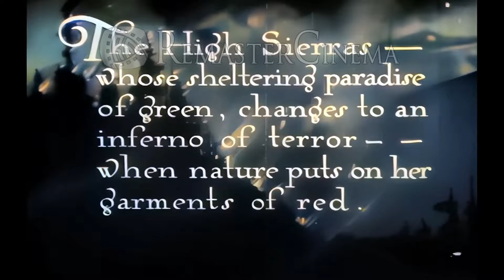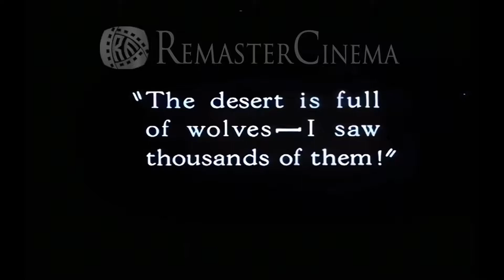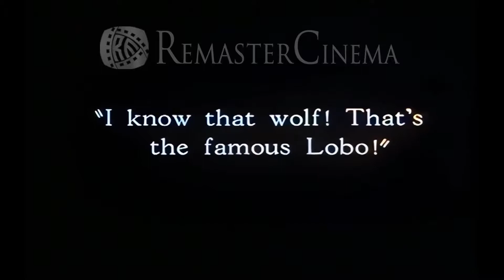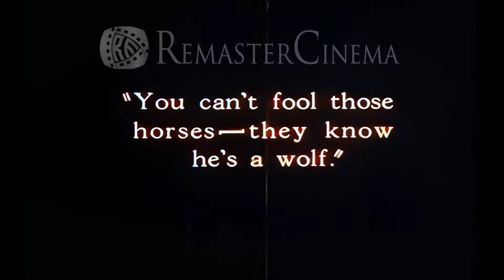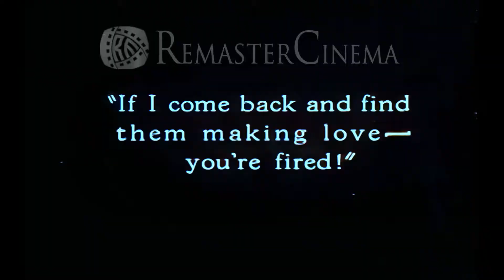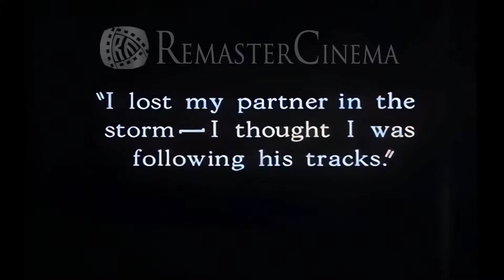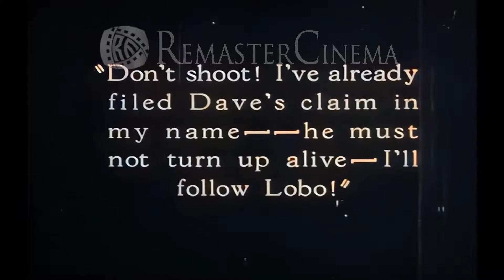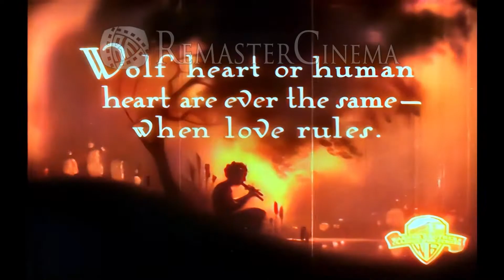Clash of the Wolves【in1925】Full movie 60FPS UHD Remasted Colorize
A fire in the mountains drive a wolf pack into the nearby desert where they terrorize the local residents. The leader of the wolf pack is Lobo, actually a halfbreed (Rin Tin Tin). When the pack is discovered hunting a herd of cows, a posse gives chase. Lobo leaves his pack to lead the posse away. He is injured and found by a local prospector, Dave Weston (Charles Farrell). The prospector nurses Lobo back to health and the two become close friends. Meanwhile, Weston has made a Borax find in the area. His girl friend May Barstowe (June Marlowe), daughter of a wealthy rancher, is pleased. However the local chemist, Borax Horton (Pat Hartigan), actually a claim jumper, plans to steal the claim. In a sandstorm he is able to shoot Weston and leave the prospector for dead in the desert. Lobo tries to get a message to May, but runs afoul of Horton. Finally, he is able to bring May to Weston, who are then both terrorized by Horton. Lobo calls upon his pack to eliminate the menace, allowing for the young lovers to finally find happiness. Lobo also finds happiness being reunited with his mate, Nannette.

Directed by
Noel M. Smith...(as Noel Mason Smith)
Writing Credits
Charles Logue...(by) (as Charles A. Logue)

Rin Tin Tin...Lobo - Leader of the Wolf Pack (as Rin-Tin-Tin)
Nanette...Lobo's Mate
Charles Farrell...Dave Weston
June Marlowe...May Barstowe
Heinie Conklin...Alkali Bill
Will Walling...Sam Barstowe (as William Walling)
Pat Hartigan...Wm. 'Borax' Horton
Cinematography by
Edwin B. DuPar...(as E.B. Dupar) (photography)
Allen Q. Thompson...(as Alan Thompson) (photography)
Joseph Walker...(photography) (uncredited)
Film Editing by
Clarence Kolster...(edited by)
Art Direction by
Lewis Geib
Esdras Hartley
Art Department
Victor Vance...art titles
Special Effects by
F.N. Murphy...electrical effects
Camera and Electrical Department
E. Burton Steene...camera operator: additional photography (uncredited)

Location: Japan